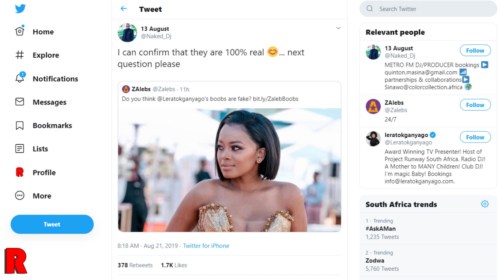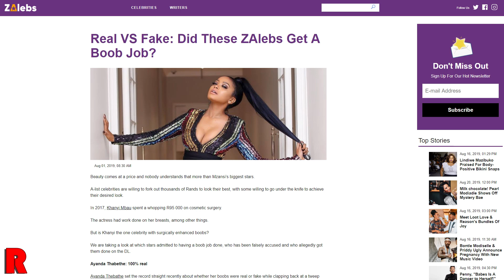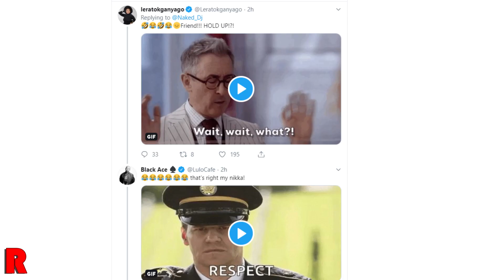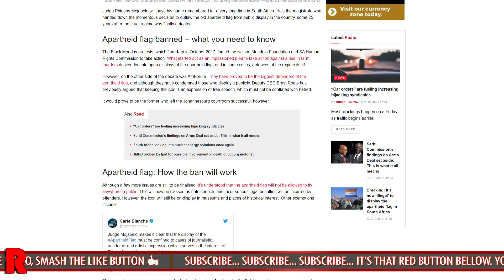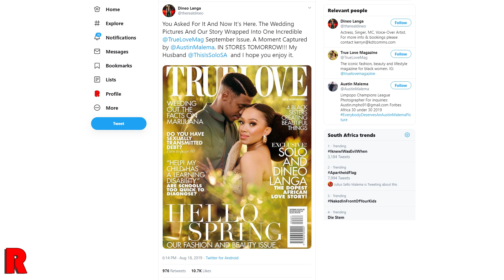Naked DJ And Lerato Kganyago, Kelly Khumalo, Chad, Apartheid Flag, Solo And Dineo | Red Hot News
0:36 - Naked DJ confirms that Lerato Kganyago’s boobs are 100% real
4:06 - Trouble in paradise for Kelly Khumalo and Chad Da Don
5:38 - It’s now illegal to display the apartheid flag in South Africa
6:47 - Solo and Dineo Langa to produce a DSTV wedding documentary